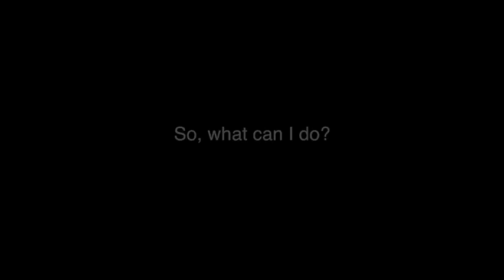Red Rover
IAMREGION8 is a world-wide initiative, inspired by San Antonio's Region 8 Foster System, that aims to wipe-out child abuse and neglect by the year 2020.

Over the past year, we've gathered hundreds of harrowing true stories from every corner of Texas' foster system and turned them into an episodic television series called, "Region 8".

Theatre For Change will proudly produce a live reading of "Region 8's" pilot episode, written by Shannon Ivey and Windell Middlebrooks,  at Texas Lutheran University on April 4th and at The Empire Theatre on April 6th.

It takes a village to save a child...or a Region!

FILM MADE BY: ALYSSA TIEMANN